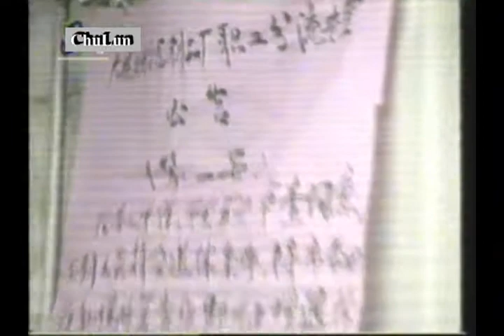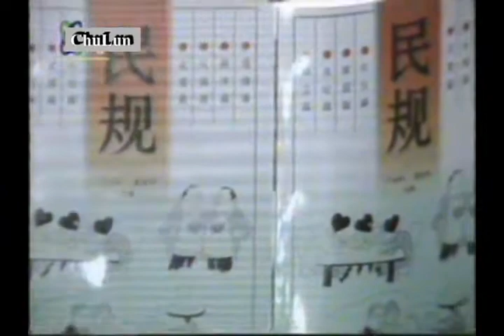中国人民发展山海情中共台 CCP CHINA TV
doc 1999 news 21